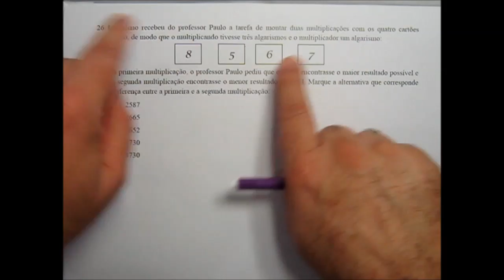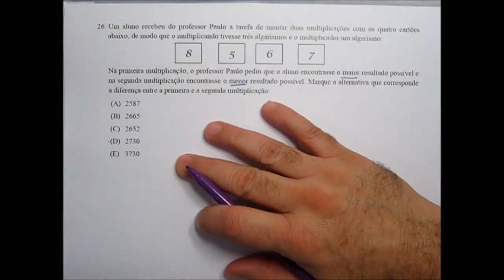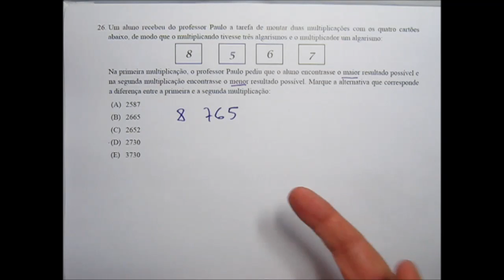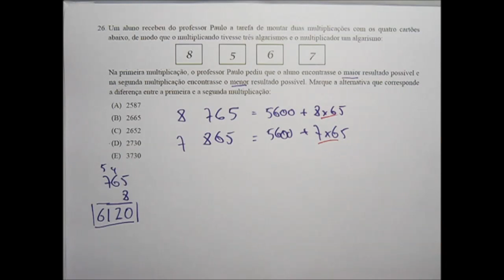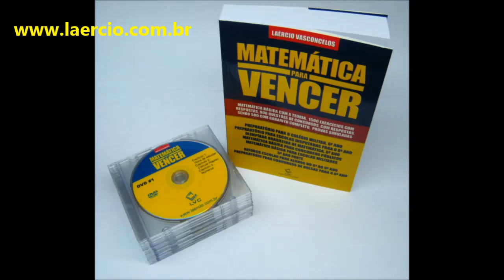Prova de Matemática Colégio Militar Curitiba 6o ano 2015 2016 CMC Questão 26